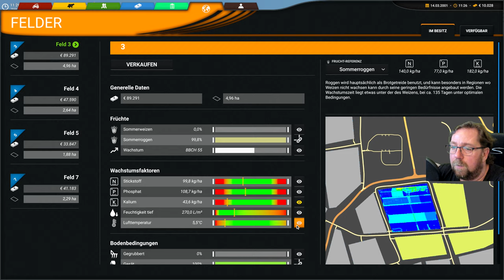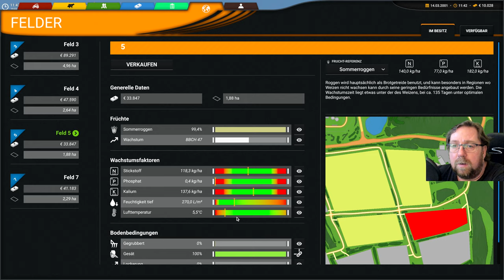Professional Farming Cattle and Crops 60 Heute dünge ich Kalium.